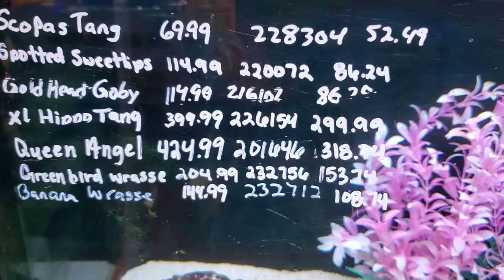Hail to the Queen, the Queen Angelfish!! (2022)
Hail to the Queen, the Queen Angelfish!!   At LFS Aquarium Adventure Columbus!  Banana and Green Bird Wrasse also shown!